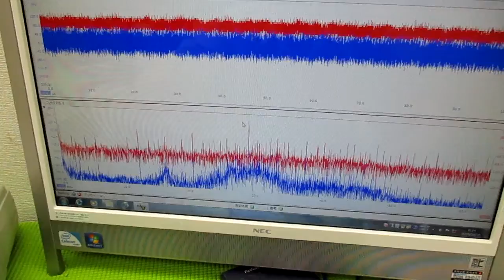超音波技術（多変量自己回帰モデルによるフィードバック解析） ultrasonic-labo